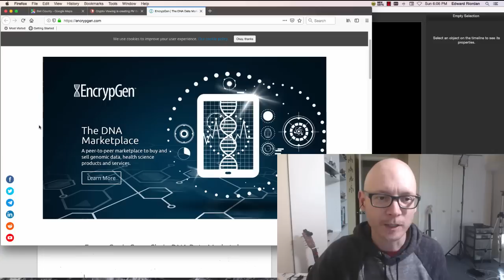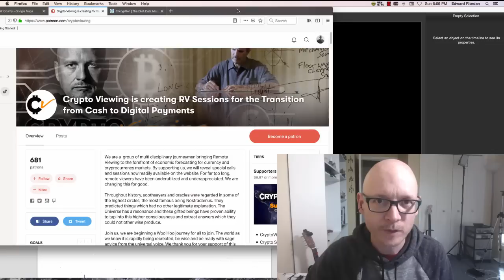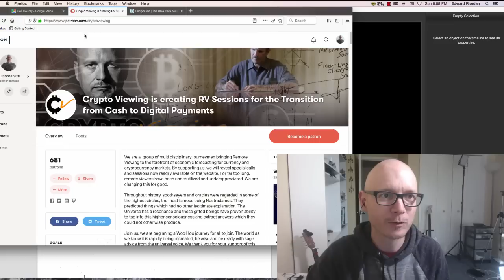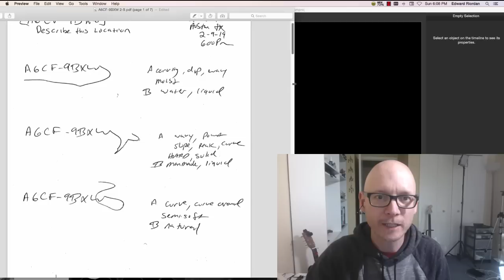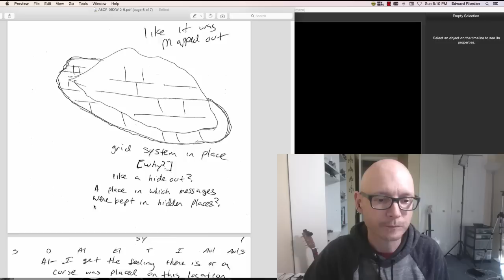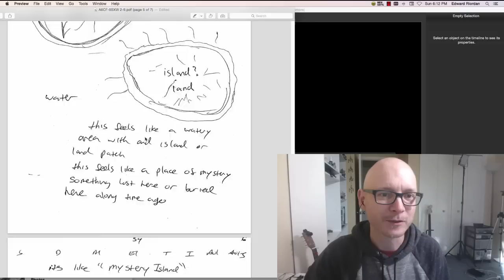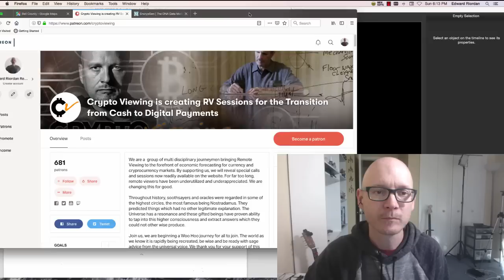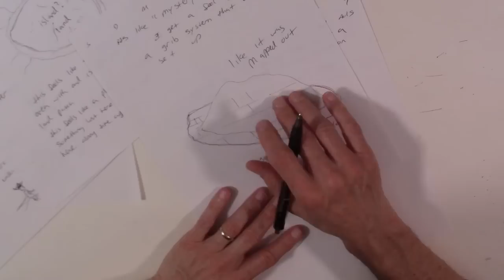Remote Viewing: Gold!! PT 4